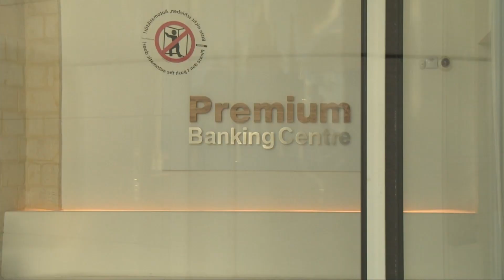Il-Bank of Valletta għadu fil-mira ta’ attakki kontinwi ta’ hacking